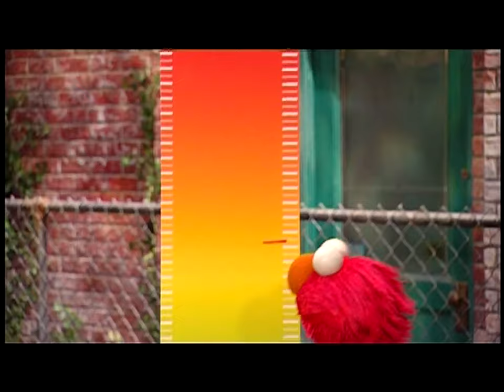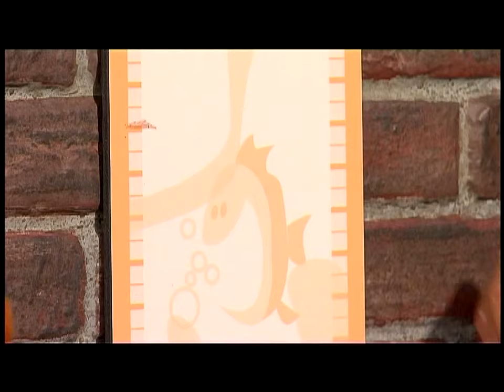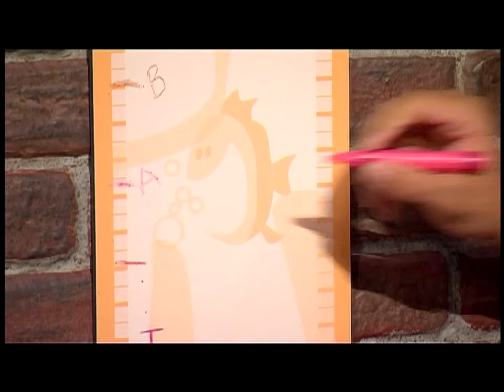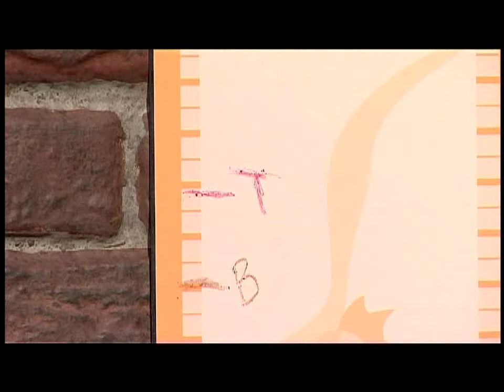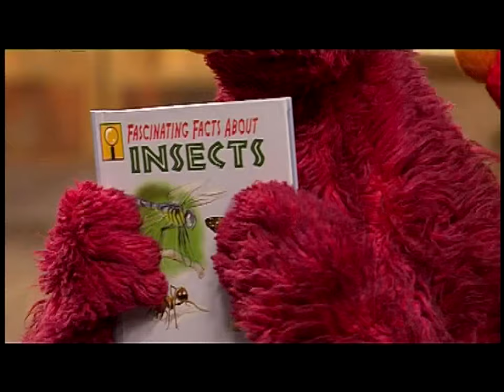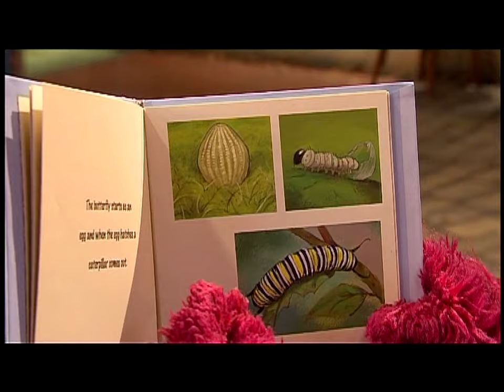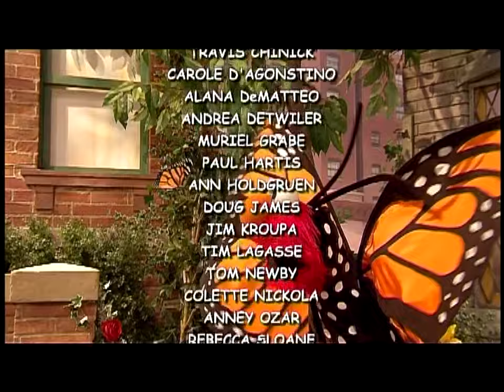Sesame Street - Big Elmo Fun